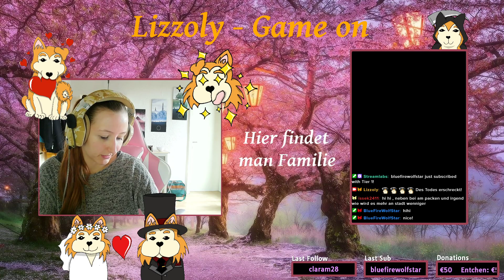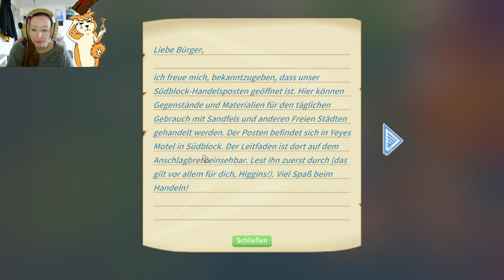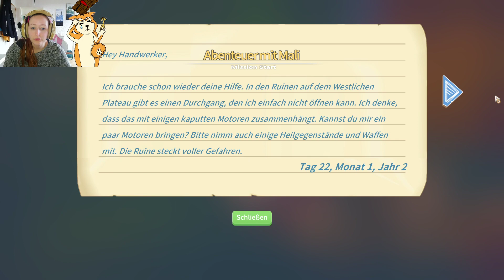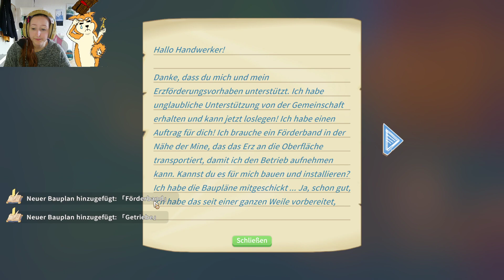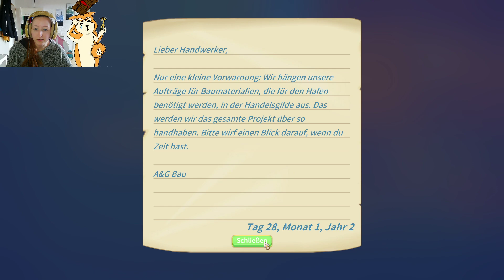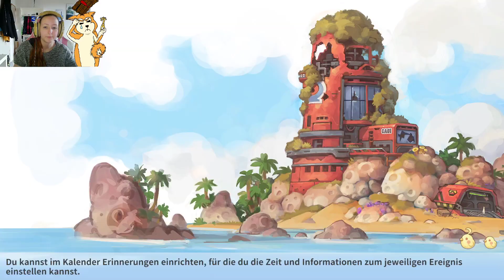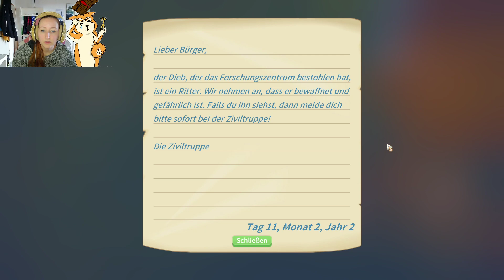Livestream 16.07.21 - My Time At Portia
Twitch Livestream. Wir werden alles im Anschluss hier hochladen, also keine Sorge, wenn ihr nicht live dabei sein könnt.